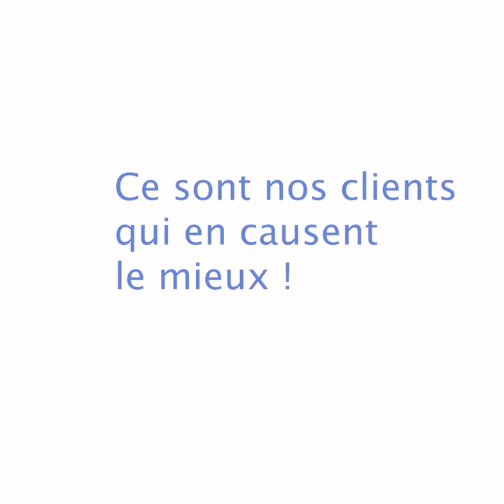Comment bosser son attractivité en entreprise ? Nos clients témoignent... merci Nutrisens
🛑 Arrêtez de chercher à recruter... rendez-vous plutôt attractifs !
Ce sont nos clients qui en causent le mieux 📣
Merci pour ce témoignage à Sandrine Pinho, responsable RH chez Nutrisens qui recrute à Beaune, au cœur de la Bourgogne 💛

SaintJames® est l'habilleur officiel de Jeviensbosserchezvous®